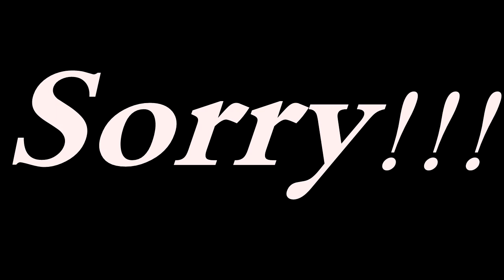Let's Play NBA 2K15 My Career #005 [Deutsch/HD/Blind/PS4] - pledge allegiance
Let's Play NBA 2K15 My Career Gameplay German Deutsch Part 1

Wir gehen in uns bei der Hymne.